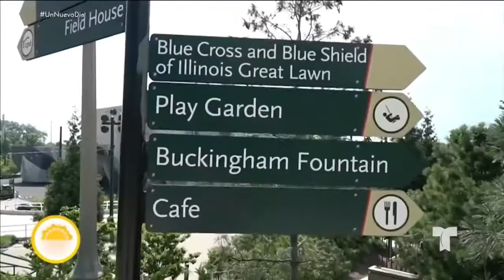¡Descubre las bellezas del Maggie Daley Park en Chicago! Un Nuevo Día Telemundo